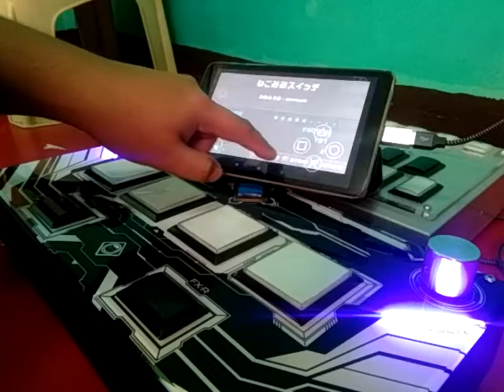Playing Project Diva (PSP Android Emulator) using an SDVX Controller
Come on, gib computer to play actual games for these controllers. lmao